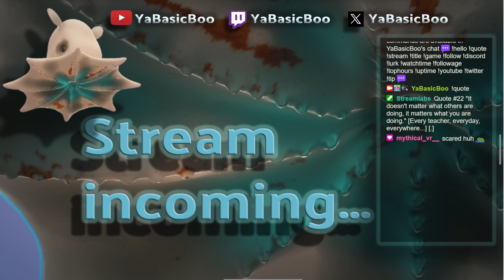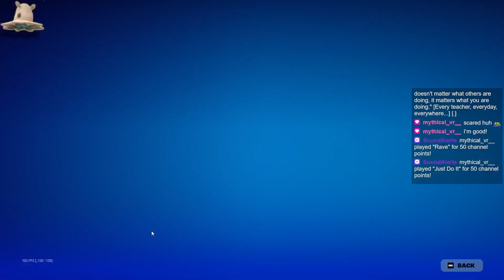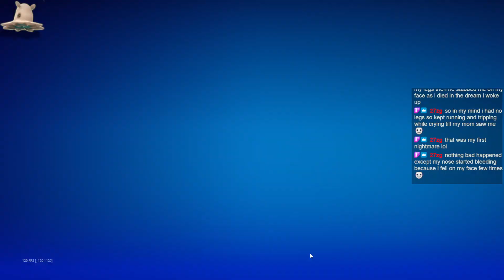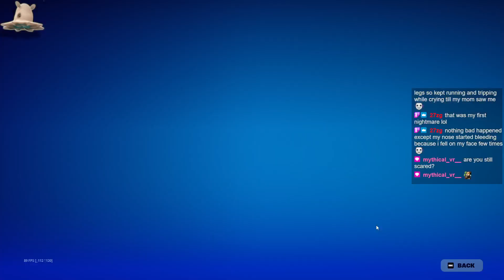Watched a Horror film, too scared to sleep so … F⭕️®️T|ℹ️T€ ?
Thai horror, with the ghosts and the blood and dead people… yeah  nope.

-This is an unedited Twitch stream VOD
- YaBasicBoo's theme music is created using the GarageBand app, all loops used are royalty free, DMCA free and the mixing came entirely from my own head - and don't you just love how synth loops hide all your mistakes? I don't mind anyone using these audio tracks as long as it's not for profit and due credit is given.